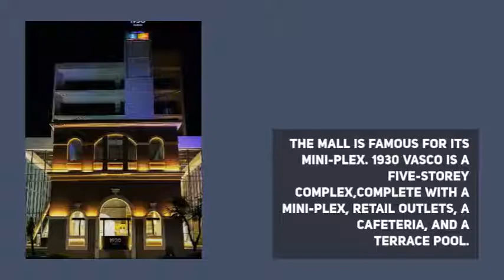TOP 4 MALLS IN GOA FOR SHOPPING, FOOD & ENTERTAINMENT!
HERE SHOWS 4 MOST MALLS FOR SHOPPING CENTER OR MALL GOA IS THE MOST ACCLAIMED SHOPPING CENTER IN GOA.